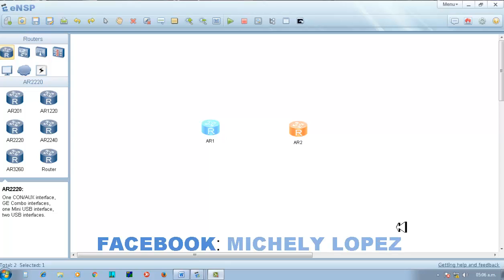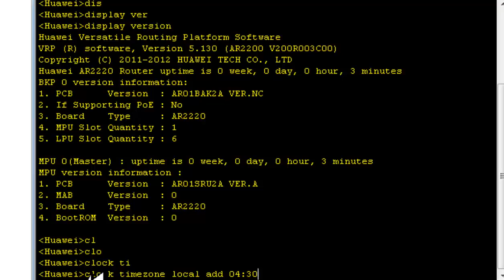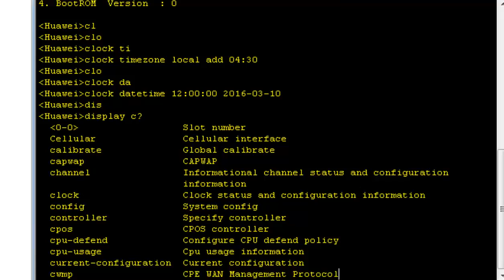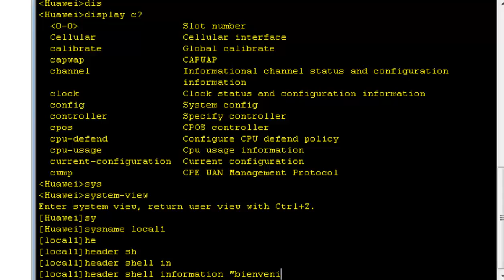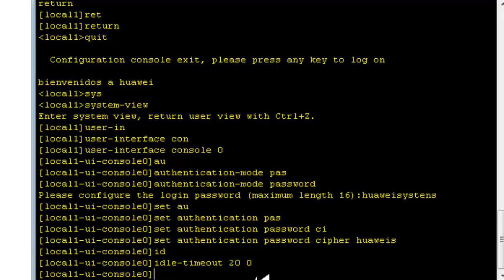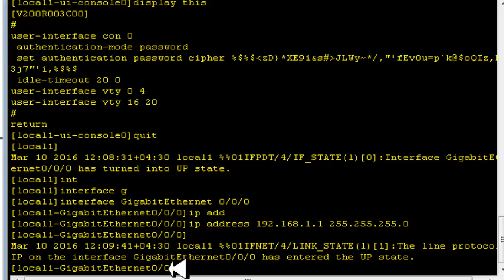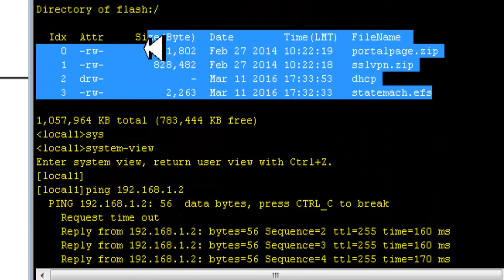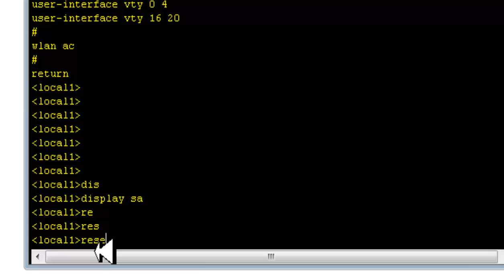Huawei eNSP - configuración básica de router tutorial 2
navegación y configuración básica de router huawei a través de comandos en linea. en este segundo tutorial se configuro la zona horaria el nombre del dispositivo, el puerto de consola, la asignación de dirección ip a cada puerto del router así como la verificación de los archivos en la memoria flash del dispositivo.